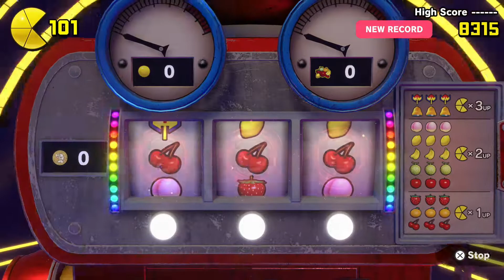Pac Man World Re Pac EP03